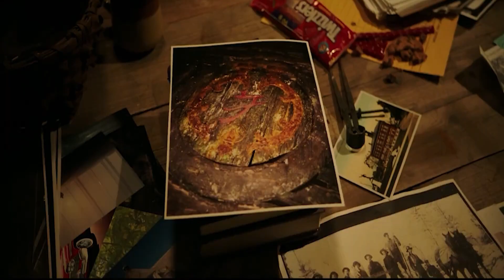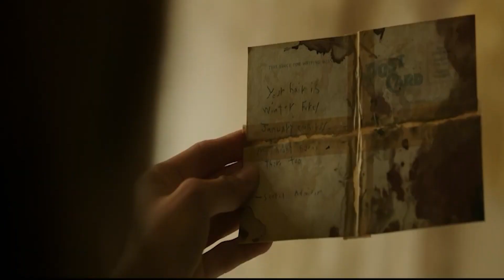IT chapter 2 (2019) Film Explained in Hindi/Urdu | Pennywise IT chapter 02 Summarized हिन्दी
IT 2 (2019) Film Explained in Hindi/Urdu | Pennywise IT chapter 02 Summarized हिन्दी

The IT 2 (2019) horror movie explained in Hindi Urdu. The American thriller horror film “IT: chapter 02 Pennywise” story summarized with a full ending in हिन्दी explanation. The plot revolves around the same pennywise clown who has the power of shape-shifting i.e. this demonic entity can change its cute face into creepy one. After defeating “IT” in the last part, the loser club makes a promise that whenever the pennywise comes again, we will all unite again and defeat him again like old times.Now, 27 years have elapsed, and all the members of the club have grown up. Gradually, numerous children in their hometown begin to vanish once more.Seeing this, one of these friends calls all his old friends regarding this matter. After the devastating call, all of these young adults make plans to eliminate “IT” for better good but how will they be able to do all this when Pennywise knows the greatest fear of all them? You must Witness the end of It. If you had been the place of these children, would you have been able to face this real worst nightmare? You'll Float Again.

It Chapter Two: Pennywise is a 2019 American Clown based horror film (Full Horror Movie Explained in Hindi). I think writer Stephen King knows how to write this story. This time it’s the satisfying ending. We can see big scary flashes, thriller suspense, and very scary moments full of chilling jump-scares and will definitely take you inside the fear condition.

I think this film encourages the horror drama lovers because it is full of audience fright, fear and many sincere emotional moments. Whether you watch this movie in the theater or at home it is going to give you good chills. Apart from this, it is one of the finest haunted attractions. The darker theme makes you feel fear at one moment then happiness at the next then sadness. I count this a very good film because of the presence of revenge for good and worth watching. We highly recommend you to watch “It 2” to all of you. This story makes us nervous after every scene that what is going to happen and we continue watching the movie till the end.

Credits:

Images and footage Source:
Director: Andy Muschietti
Producer: Roy Lee and Barbara Muschietti
Writer: Cary Fukunaga and Gary Dauberman

IT chapter 2 (2019) Film Explained in Hindi/Urdu
Pennywise IT chapter 02 Summarized हिन्दी
it chapter 2
it chapter 2 explained in hindi
it 2 (2019) film explained in hindi/urdu